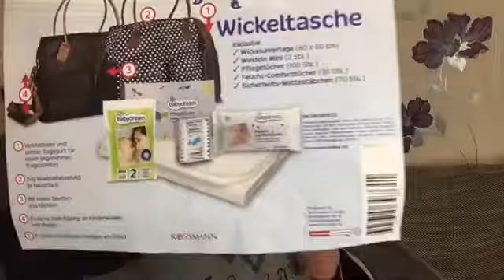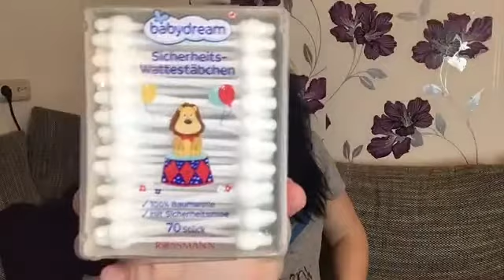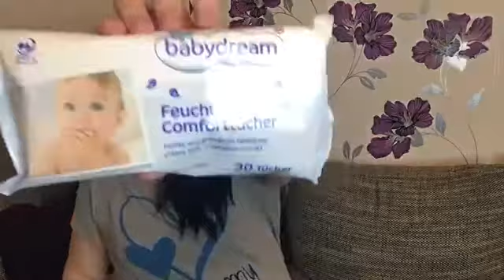Meine Schwangerschaft 37 & 38 Ssw